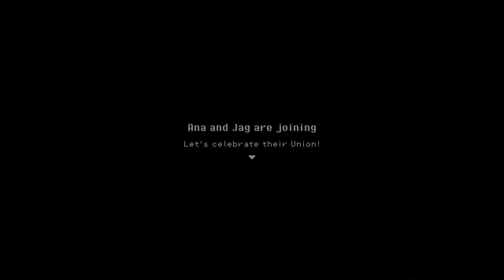I got MARRIED! Let's Play Roots Of Pacha #20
Roots of Pacha is a farm-sim game about progressing through the stone age. Join me on my adventure in learning more about Pacha, meeting other clans who don’t see eye to eye, romance drama and more! Here’s the link to play

How Can I Show Support?
- Just showing up and leaving comments, I would love to connect with all my Ghoulies!